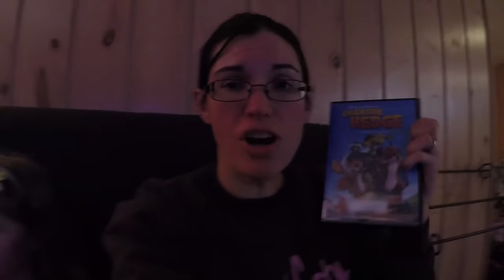Crazy Grocery Cart Driving!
It's "one of those days" where everyone is tired, the kids are crazy, and getting anything done is just a chore. So we relaxed a little, took it easy, and just did the bare minimum stuff, which included all the girls going grocery shopping. We turned it into some fun by letting Hannah vlog while driving the shopping cart through the isles. :)